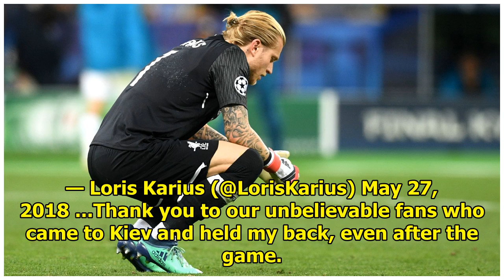Karius 'extremely sorry' but thank Liverpool fans for their support || NEWS TODAY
Loris Karius says he is "infinitely sorry" for his mistakes in the Champions League final and admits he struggled to sleep in the wake of Liverpool's defeat to Real Madrid. The goalkeeper was directly...